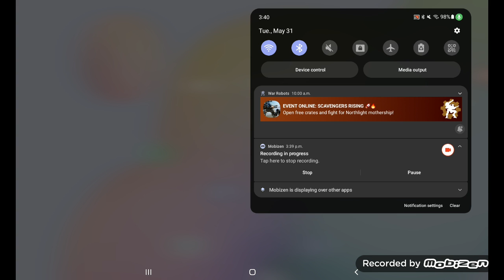Scavenger Rising event moments 1.